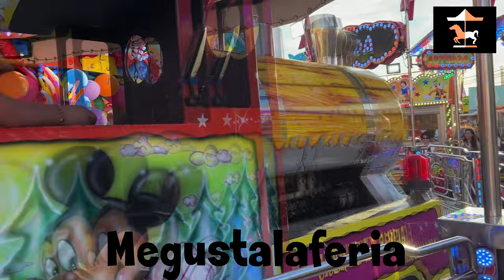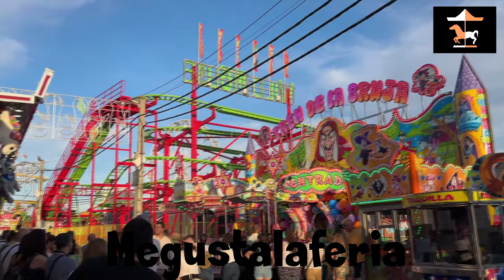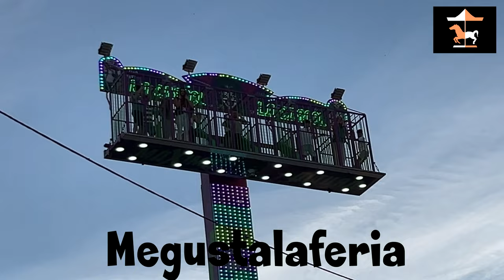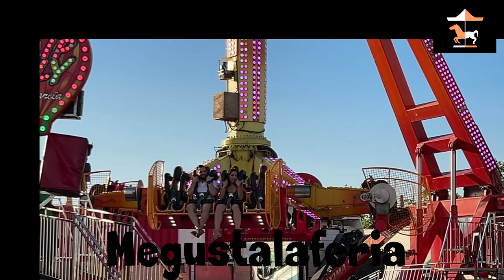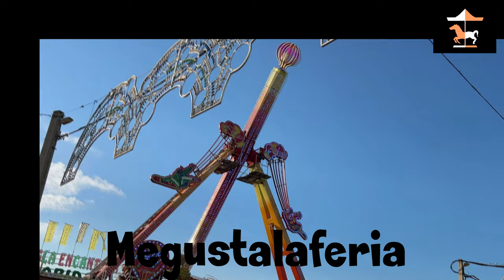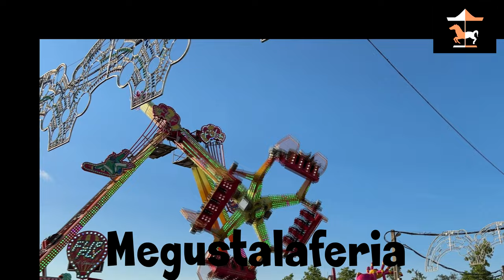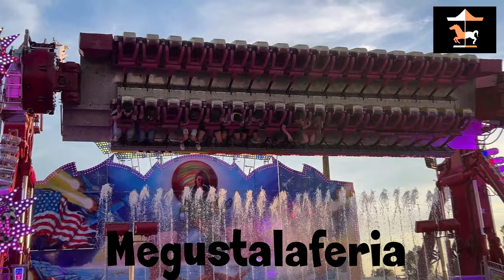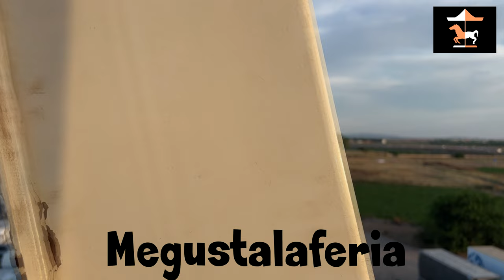Resumen de Atracciones de la Feria de San Juan de Badajoz 2.024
Diferentes atracciones instaladas en la Feria de San Juan de Badajoz 2.024. Vídeo realizado la página de las ferias.